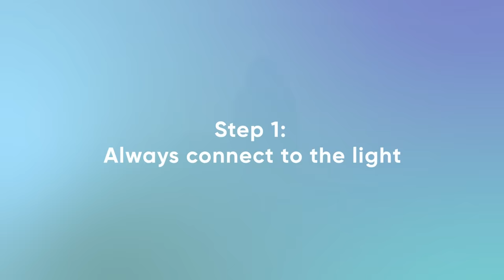5 Steps To Clear Your Abundance Blocks | Christie Marie Sheldon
Discover and remove the Abundance Blocks that are holding you back on FREE masterclass with Christie

Are you held back by abundance blocks? Christie Marie Sheldon reveals the 5 simple steps to clear your abundance blocks and she even demonstrates this on a volunteer.